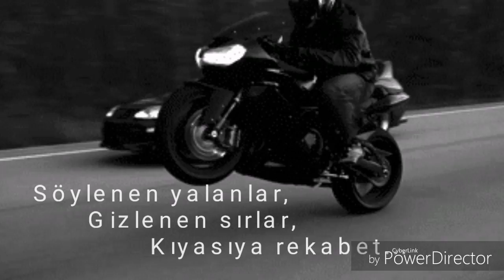TEHLİKELİ GÖREV-MİHRİ MAVİ (TANITIM, YENİ HİKAYE)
Mihri Mavi'nin Wattpad de yeni yayımlamaya başladığı TEHLİKELİ GÖREV hikayesi için hazırlanmış tanıtım videosudur.
Yazarın IG hesabı: @mavimihri
Tehlikeli Görev'in IG resmi sayfası: @tehlikeligorev
Karakterler:
Alperen Bozkurt: @marlontx
Eylül Tunç: @marieavgeropoulos
Toprak Tunç: @alejandrorosaleny
Yağmur Tunç: @emilysteaparty
Çağrı Tuğrul: @jordybaan
Özge Bozkurt: @isaaadias
Efsun Derin: @wolfiecindy
Kuzey Ayaz (Model aranıyor.)
Çalan şarkı: Duma Lipa scared to be loney
Videoyu hazırlayan:İkra Şengül.
Facebook Grubumuz: MihriMavi-Hikayeleri